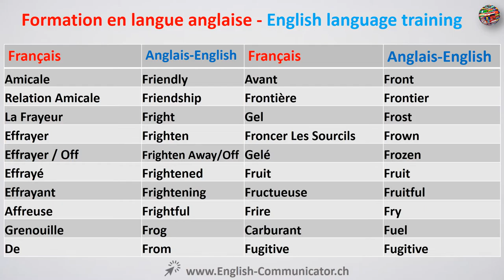# 24 Langue anglaise vocabulaire apprentissage English L'assimilation L'aide L'assonance kellogg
Fribourg École Hôtelière De Lausanne Ecole Polytechnique Fédérale De Lausanne École Maternelle École Des Hautes Études En Sciences Sociales École De Légèreté École Normale Supérieure École D'ingénieur Fribourg École Avenches École Azurlingua 47 Rue Hérold 06000 Nice Frankreich École Allemande Genève Ecole Alsacienne Ecole Al Jabr Ecole A La Maison Ecole Architecture École Alternative Ecole Active Bilingue Ecole Arc En Ciel École À La Maison École À L'examen École À La Maison Québec École A Bruxelles Secondaire École A 42 A L École A L'école Des Champions A L École Buissonnière A L'école De La Vie A L'école De Léon École Boulle École Biblique Et Archéologique Française De Jérusalem École Boutique École Buissonnière Définition Ecole Barleben Ecole Buissonniere Ecole Bilingue Paris Ecole Bleue Ecole Bocuse Ecole Bilingue B-Swiss École École B Drummondville École B.A.D.R École B Rock Forest Concours B École Vétérinaire Concours B École Des Chartes Alef B École Arabe Concours B École Ingénieur Groupe B École D'ingénieur École Club Migros Fribourg École Catholique Neuchatel École Centrale Paris École Cantonale D'art De Lausanne École Communale Welkenraedt Ecole Culinaire Ecole Chez Soi Ecole Centrale Ecole Centrale Lyon L École C Est Nul L'école C'est Quoi Mon École C Est Ma Maison L'école C'était Mieux Avant L'école C'est D'la Marde L'école C'est Pas Sorcier École C Drummondville École C École C.E. Pouliot Gaspé École C E Pouliot École De Cirque Lausanne École De La Poste Bienne Ecole D'humanité École De Culture Générale Delémont École De Médecine Lausanne École D'avocature Genève École D'ingénieur École D'infirmière École D'architecture École D Ostéopathie École D'infirmière En Belgique École D'ingénieur Informatique École D'art École D Ingénieur Classement École D'avocat École D Ingénieur En Alternance École Européenne Ecole Européenne Mamer École Européenne Differdange École Européenne Strasbourg École Européenne Bruxelles 3 Ecole Europeenne Bruxelles Ecole Estienne Ecole Emile Cohl École Et Cinéma Ecole Esthetique E-Ecole E Ecole Direct École E-Marketing École E-Tem E-Artsup École Du Groupe Ionis École E Artsup E Ecole Pour Tous École E-Commerce École E-Business École E Tem Lausanne École Francaise Munich École Fondamentale École Fondamentale Luxembourg École Française Luxembourg École Française D'extrême-Orient École Fieldgen Luxembourg École Francaise De Saarbrücken École Fondamentale Weiler La Tour Ecole Francaise Ecole Francaise D'athenes École F.A.C.E École F Et A Martin Esgc&F - École Supérieure De Gestion De Commerce Et Finance École Georges-Vanier École Gabrielle Roy École Garneau École Gentilly École Guy Drummond École Gadbois École Grégoire-Ferrandi École George Étienne Cartier École Georges-Vanier Montreal Québec École Gareau Gecooepteerde Leden Ondernemingsraad Geko Leitstelle Geckolepis Maculata Haltung École Humanitaire Suisse Ecole Hoteliere Avignon Ecole Hoteliere Geneve Ecole Hoteliere Paris Ecole Hoteliere Thonon Ecole Hassania Des Travaux Publics Ecole Hoteliere Toulouse Ecole Hassania Ecole Hoteliere Namur École H J Cody School H-Conduite Auto-École École H E C 108h École École H&M École H Bayard Breteuil E P H École De Tourisme École Internationale Differdange École Infirmière Verviers Ecole Internationale De Genève Ecole Infirmiere Ecole Infirmiere Belgique Ecole Ingenieur Ecole Informatique École Internationale De Laval Ecole Internationale De Montreal Ecole Ingenieur Informatique I-Ecole.Ma I Ecole Nationale Superieure Des Beaux Arts I Ecole Pucon I-Ecole Maroc Paris I École Doctorale Lausanne-I École Hoteliere Paris I École De Droit Avs I École I Am L École Du Micro D Argent I Am L'école Du Micro D'argent Album École Jean Jaurès Esch Alzette École Jean Majerus Mersch Ecole Jeanne D'arc Ecole Jeannine Manuel Ecole Journalisme Ecole Jules Ferry Ecole Jacques Prevert Ecole Jean 23 Ecole Jacques Rousseau Ecole Jules Verne École J.-P.-H.-Massicotte École J Jean Joubert École J Jean Joubert Laval École J-H Leclerc École J-A Bélanger École J. H. Picard School École J-F Kennedy École J H Sissons École Jc. Chapais École J